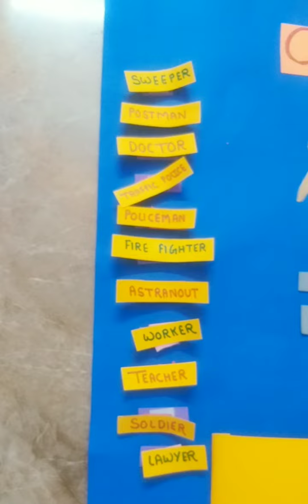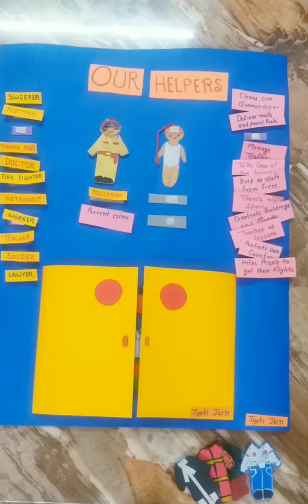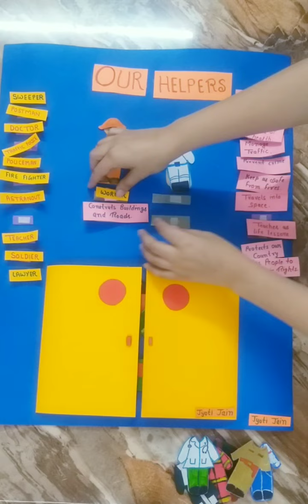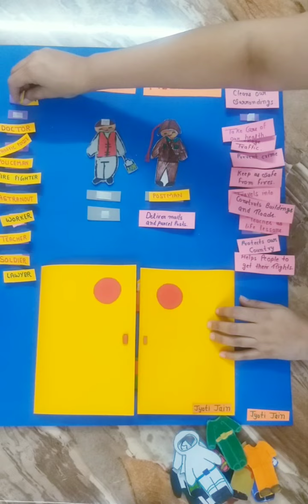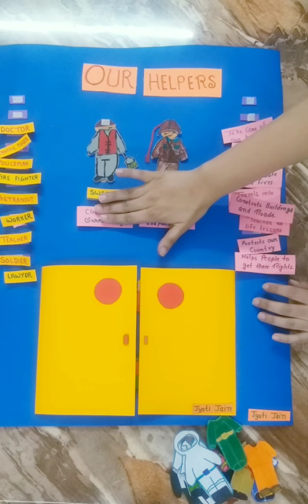our helpers 👩‍🏫👮👷⛑️ # jobs & occupations # professions & their duties 🤾🕵️🤗 # society